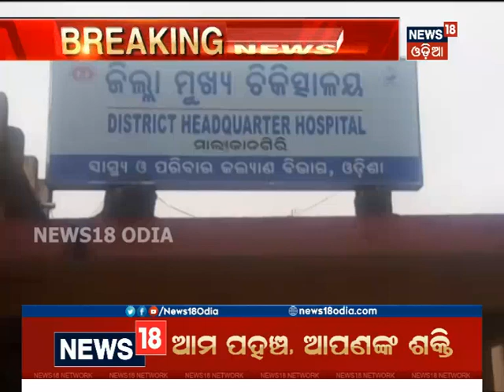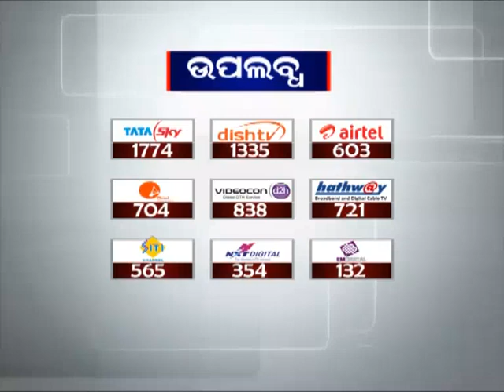Student Dies under Mysterious Circumstances in Malkangiri | News18 Odia